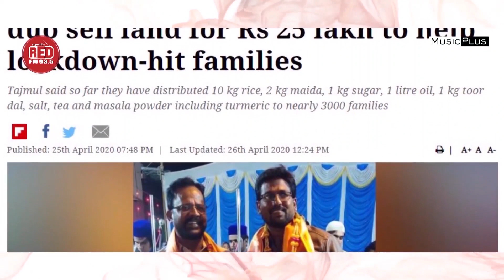Papon with Pasha Brothers from Kolar | Rise India Awards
When two brothers, Tajammul and Muzammil Pasha from Kolar, Karnataka sold off their land for Rs. 25 lacs to buy essentials and food grains for daily wagers, they win the hearts of millions across the country.
Listen to their awe-inspiring story on the 3rd episode of Rise India Awards: